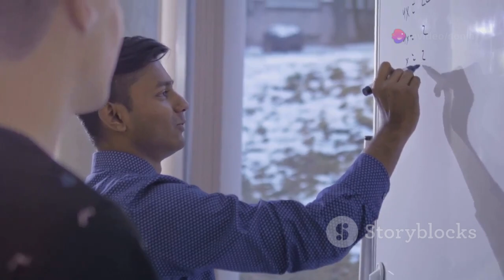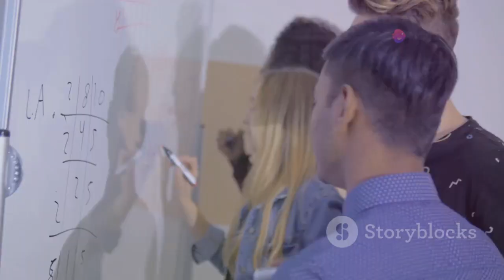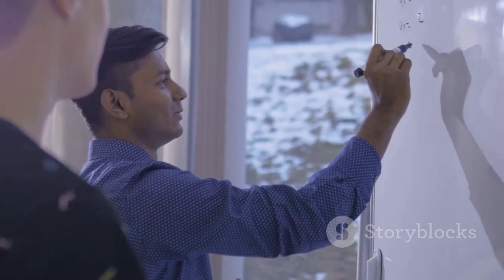Learning is a lifetime adventure. (LIVE. LOVE & LEARN)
This channel wants to bring impact to  our dear parents ,students and community.

In this channel you can find videos on how to prepare your students to read, English video lessons, features new businesses in town and life's  journey as a teacher .

Soon to upload phonics & reading, story time with moral lessons and Bible verses to  feed our souls.